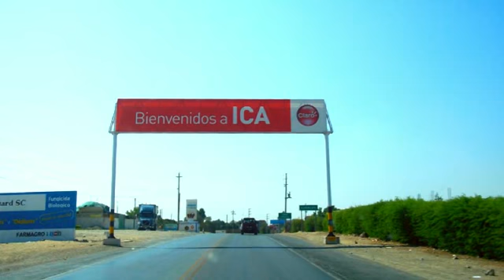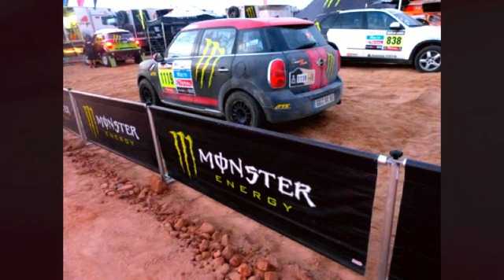Dakar Corrección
Previo para Aprobación